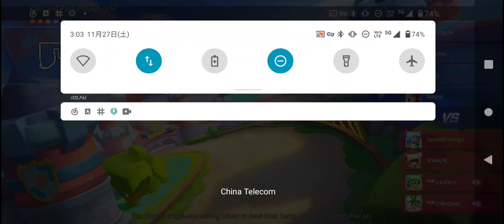XRecorder_27112021_025647